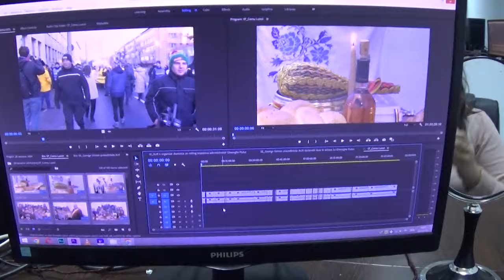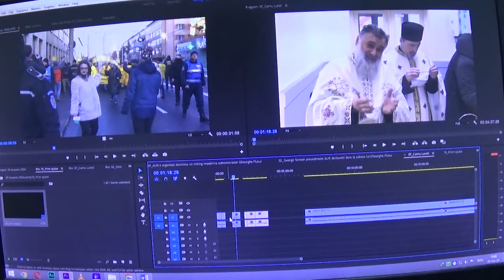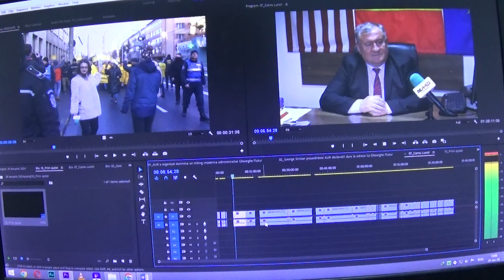DAILY VLOG Fac asta când sunt prea obosită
Câteva informații despre mine:
Facultate absolvită - Facultatea de Științe Politice, Administrative și ale Comunicării, Universitatea „Babeș-Bolyai”, Cluj-Napoca

Mă găsiți și pe facebook, unde imi puteți lăsa mesaje:
monica.ostasuc     .